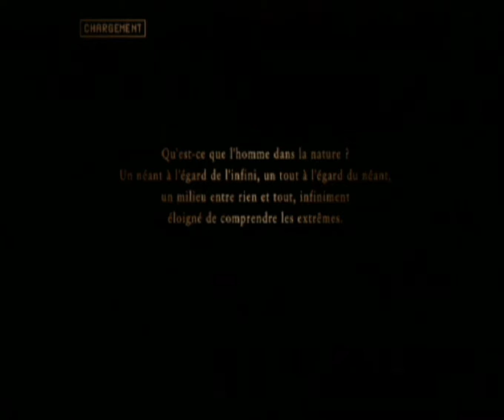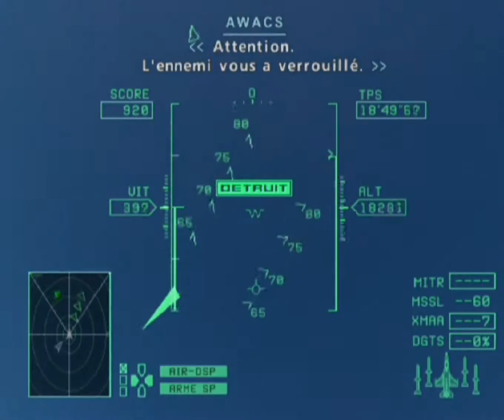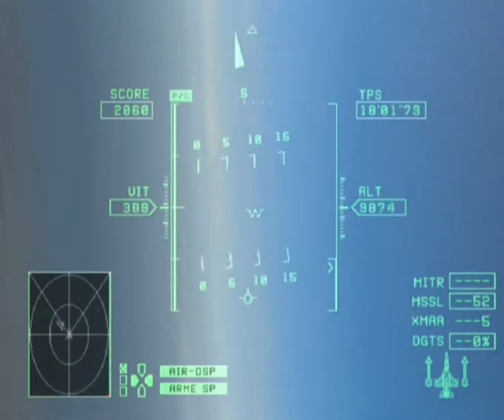Ace combat 0 : Mission 3 B7R : Indigo